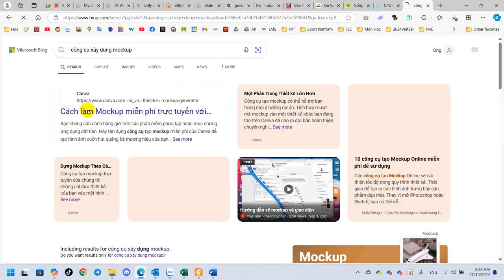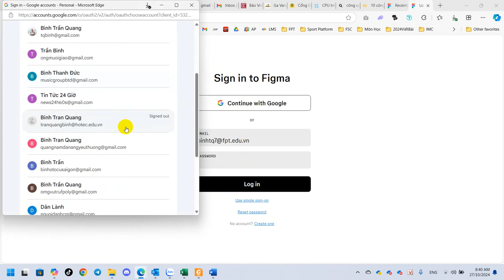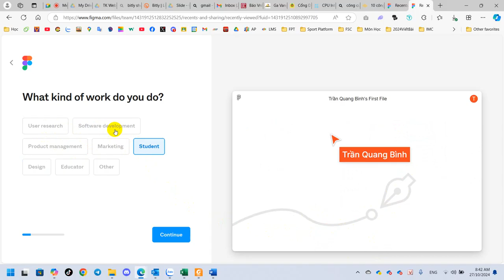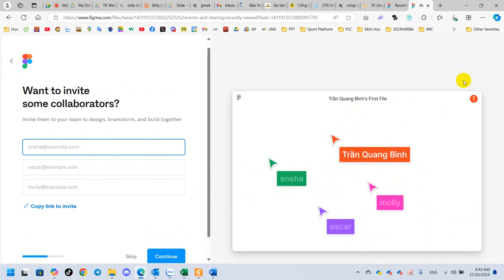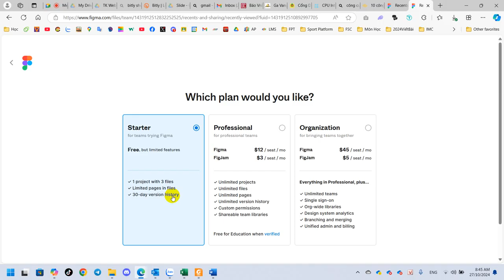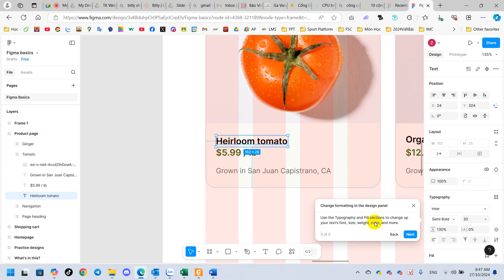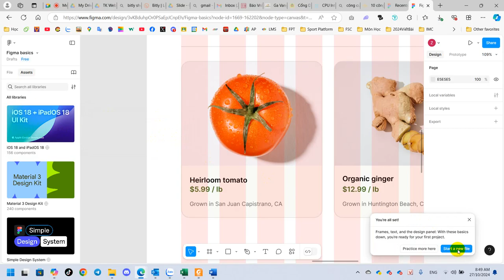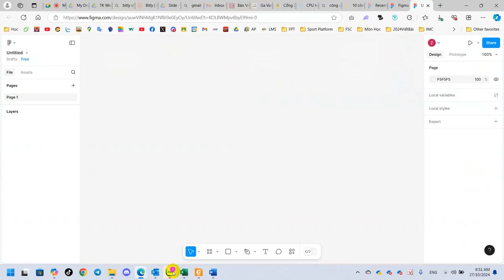Âu Việt - Giới Thiệu Figma, Đăng Ký và Sử Dụng